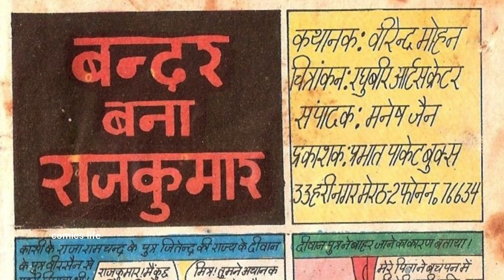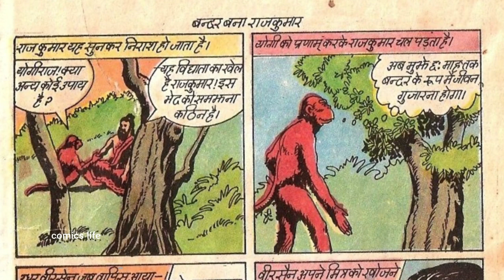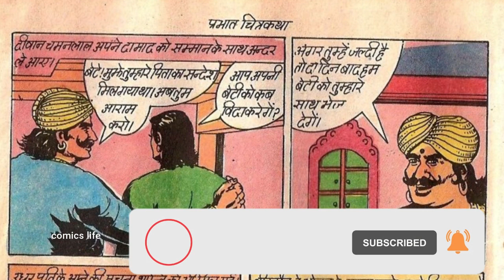BANDAR BNA RAJKUMAR || PART 1 || PRABHAT CHITRAKATHA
BANDAR BNA RAJKUMAR :   PRABHAT CHITRAKATHA  ki ek romanchak comics.
KAHANI              :-VIRENDER MOHAN
CHITRAANKAN :- RAGHUBEER ARTS CREATOR

DHANYAWAD. 🙏🙏